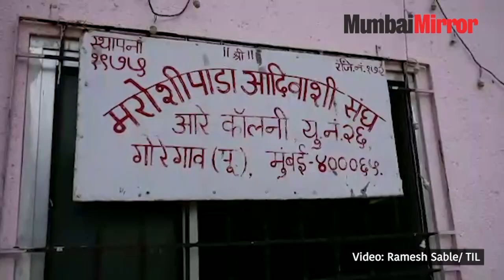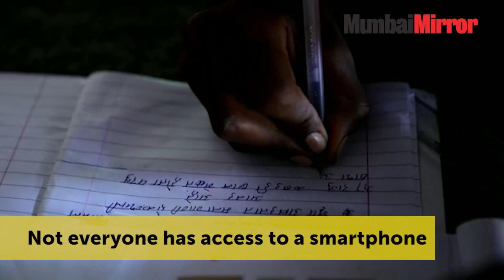COVID--19 Lockdown: Students in Mumbai's Aarey Colony struggle to attend online classes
With schools shut due to pandemic, classes have moved online but connectivity in Mumbai's Aarey Colony is a struggle. WiFi isn't available and data packs don't last too long and that's just scratching the surface when it comes to the heap of problems students here face. Watch the video for more.